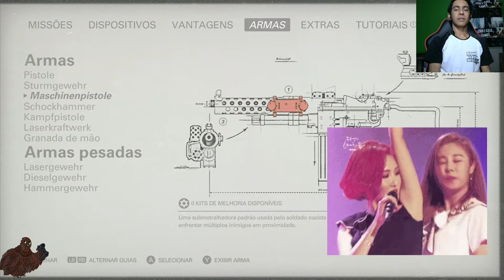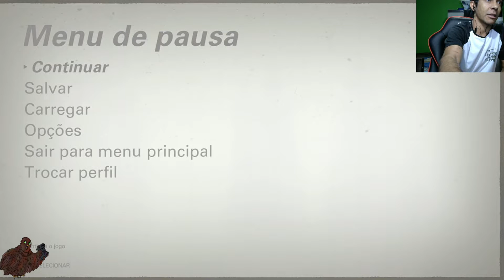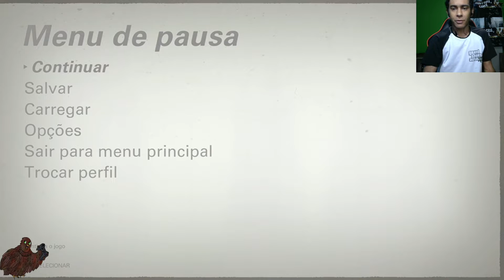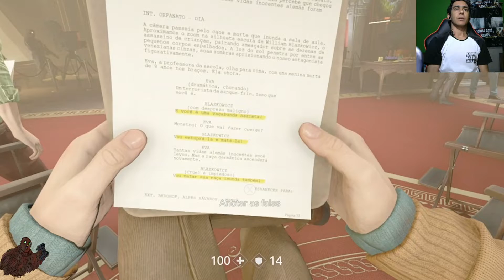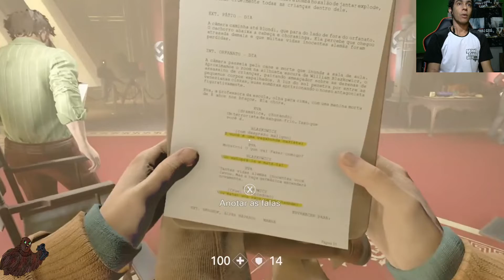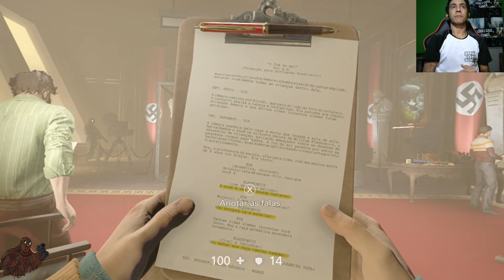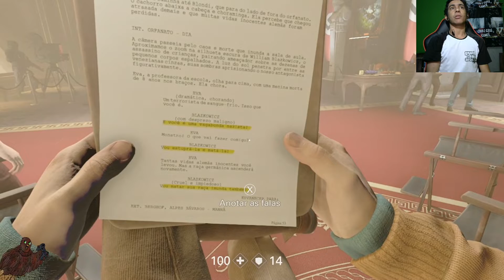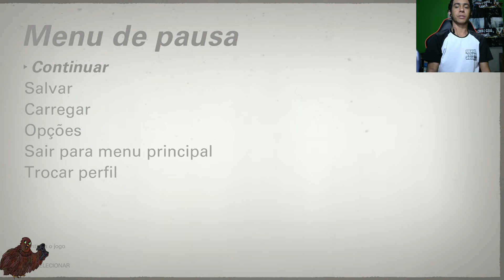Wolfenstein 2 the new colossus parte 4 cão de guarda xbox one s gameplay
🚨DOAÇÕES VIA PIX: 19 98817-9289